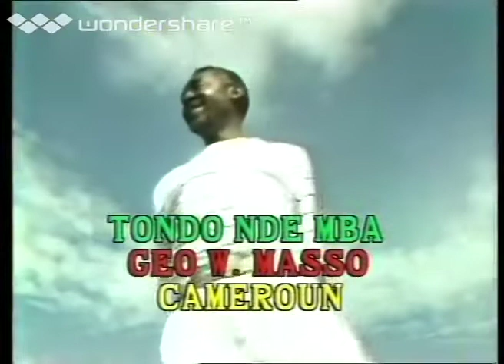Geo W Masso (clip)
Geo W Masso, le chanteur Camerounais (clip)